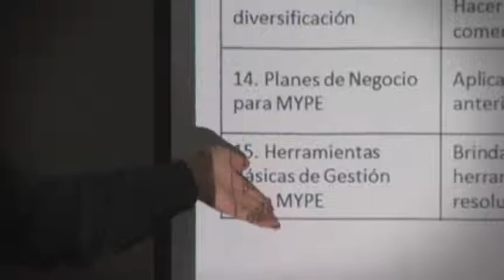Quellaveco - Centros de información S3 (spot - diciembre)